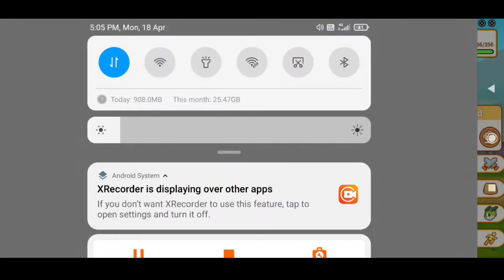Blockman go adventure Trainers Arena S2 || #4 windy Town fist pet Mermaid complete Lv20 22 18 24